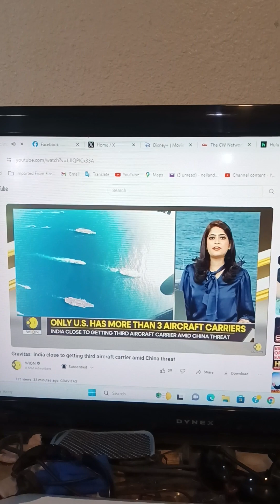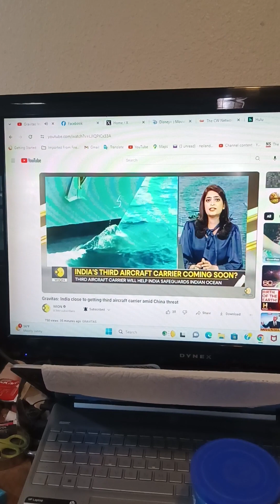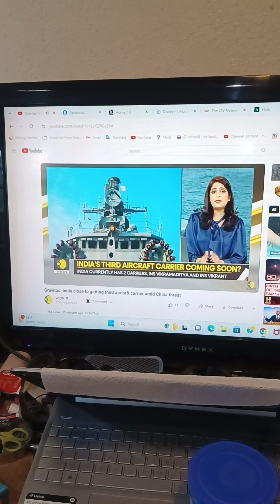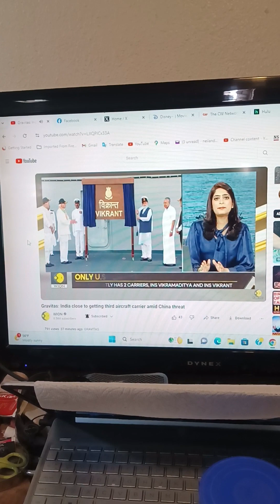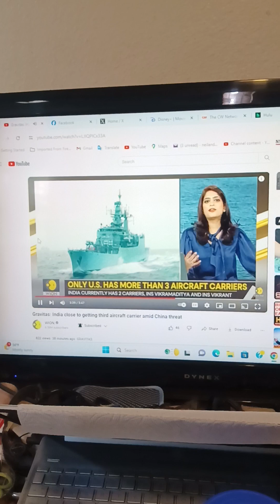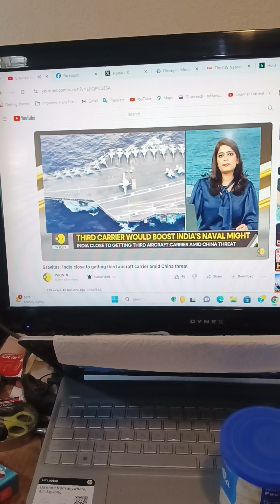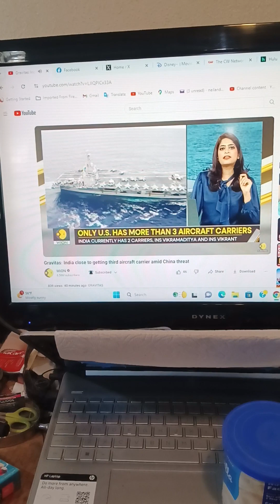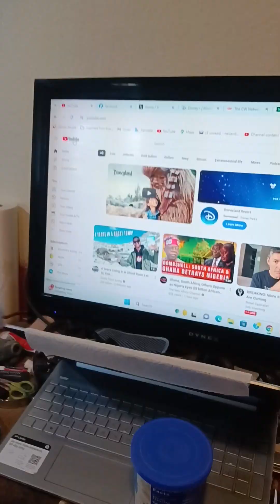INDIA vrs BRICKS (India A SUPERPOWER)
India is not making moves that Help BRICS!